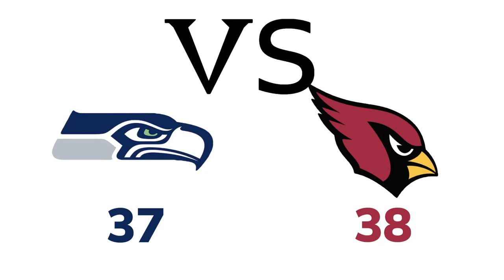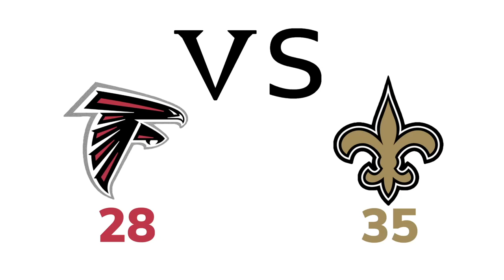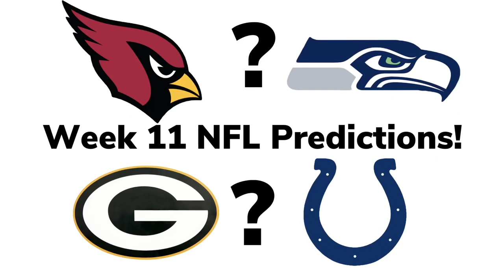Week 11 NFL Predictions! (2020-2021)